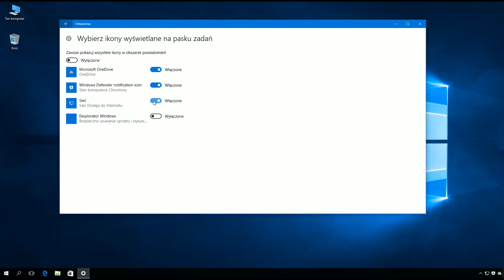Windows 10: Wybór ikon wyświetlanych na pasku zadań.